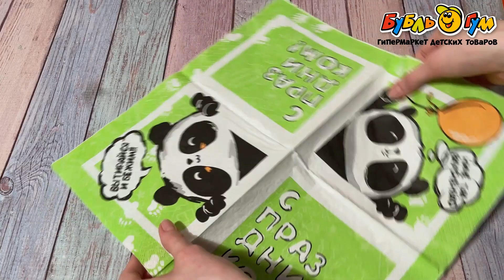Салфетки Панда С праздником 33х33см 12шт